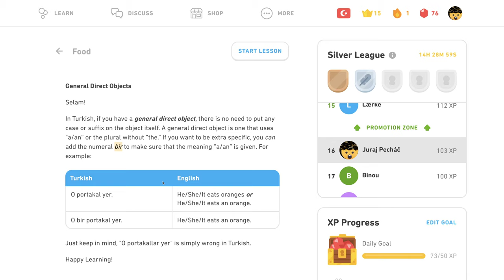🇹🇷 Jedlo - Tipy - Turecky s Yetim